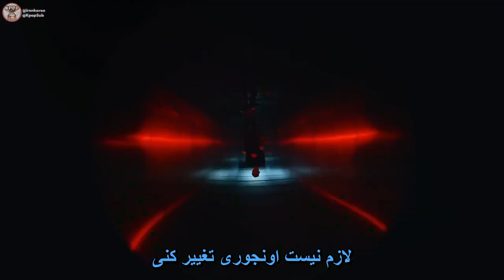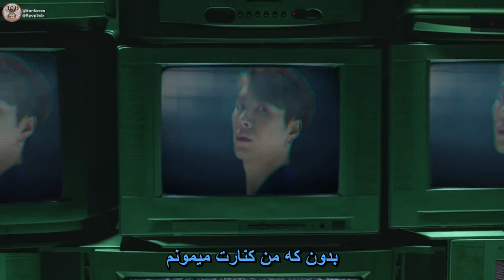JACKSON (GOT7) x Agan - M.I.A | جکسون گات سون | Farsi | زیرنویس فارسی موزیک ویدیو |کیپاپ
زیرنویس فارسی موزیک ویدیو انگلیسی " M.I.A" از "JACKSON" عضو "GOT7" | کیپاپ ساب | @KpopSub

🍒 مترجم : فریبا
🎼  زمان بندی : ستایش
🎥 ویدیو: سلما

زیرنویس موزیک ویدیو انگلیسی جکسون عضو گات سون🔻